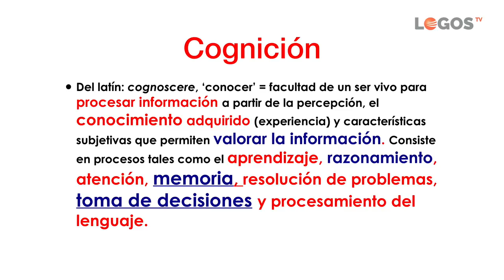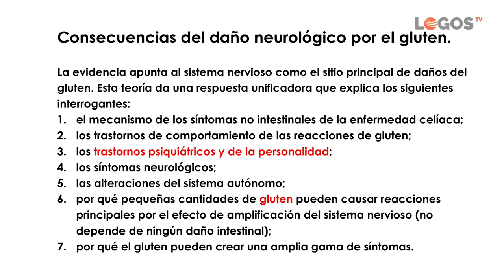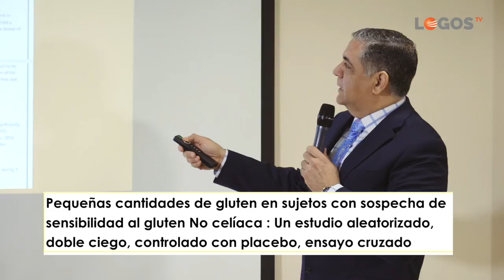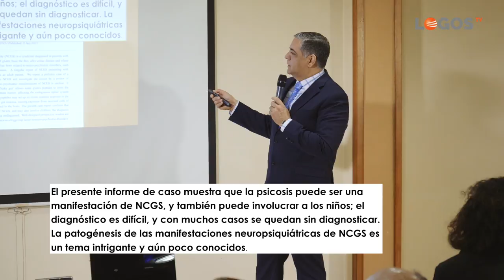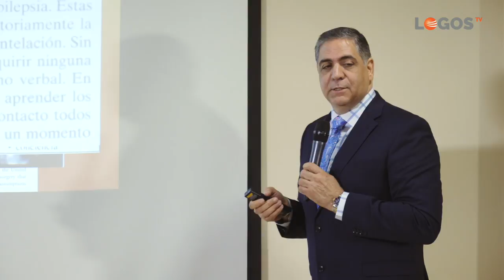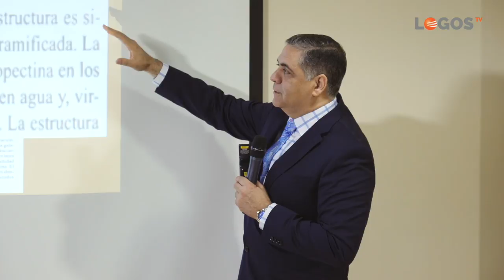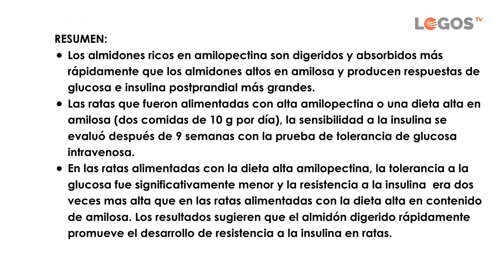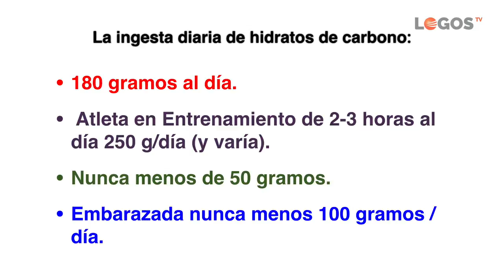Seminarios de salud - 05 Trigo, gluten y la mente - Luis Báez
Aquí verás un vídeo sobre intolerancias producidas por trigo y gluten. Trigo y gluten de hoy, sus cambios artificiales. Y sus consecuencias para la salud.

Trigo, gluten y autismo. Enfermedades mentales producidas por intolerancias. Autismo y nutrición.
El trigo de hoy ¿es el mismo que comió Jesús? Manipulación genética del trigo, consecuencias graves.
Tema presentado por el doctor Luis Báez, especialista en terapias naturales, medicina enzimática y terapia ortomolecular. Conferencia grabada para televisión.